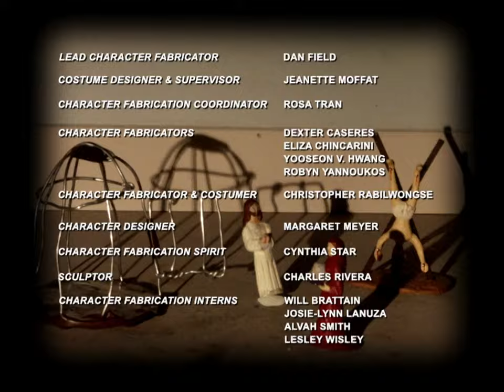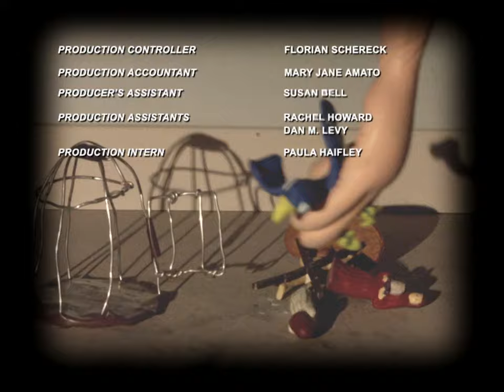Moral Orel - Nature | Season 2: Episode 19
Clay takes Orel on a father-and-son hunting trip. What could go wrong?